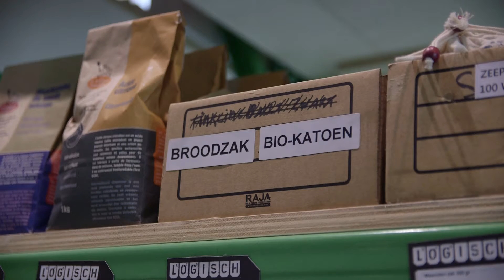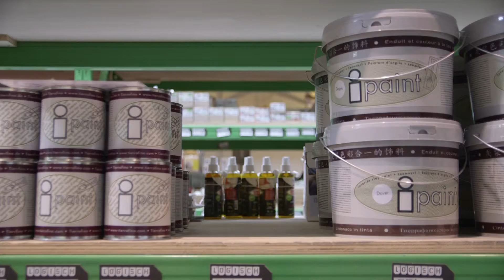Ecologisch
Een gesprek met Rob bos, oprichter van de duurzame bouwmarkt Ecologisch. Over het belang van een duurzame bouwmaterialen en hoe hij bijdraagt aan een betere wereld en een beter Amsterdam-West